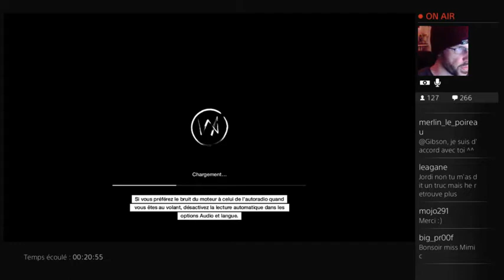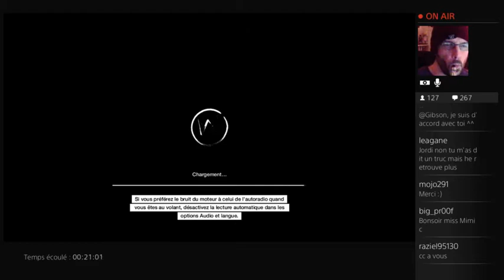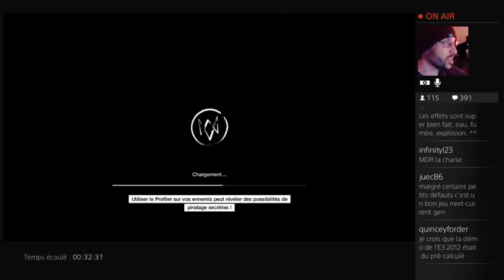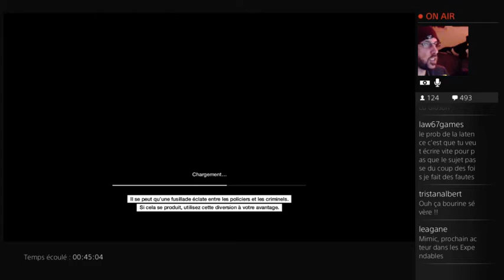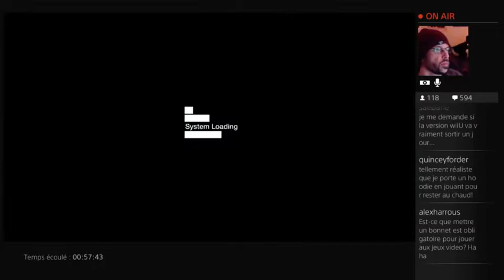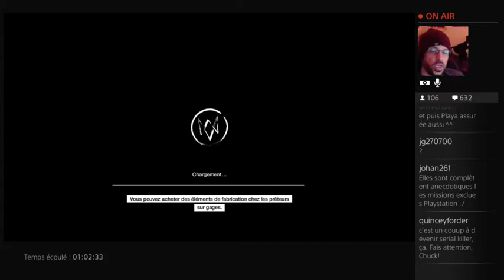Watch_Dogs PS4 : Live découverte (Replay 08)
Troisième soirée sur Watch_Dogs PlayStation 4 afin de compléter mon run sur mon compte officiel PlayStation.